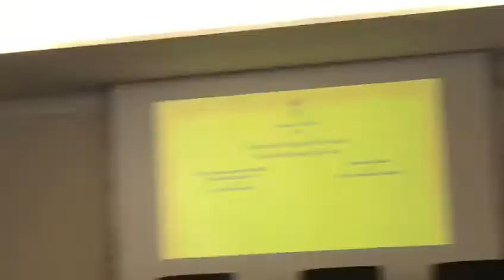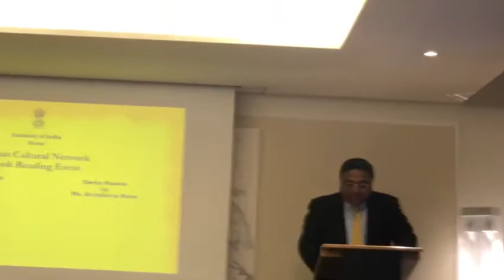Indian Embassy Bern Book Read Event: The Ambassador's Speech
Brindarica Bose presented her book 'Swiss Masala' and Aradhna Sethi presented her book 'The Entrepreneur's Wife', in Hotel Bellevue Palace, Bern on 18th May, 2018.